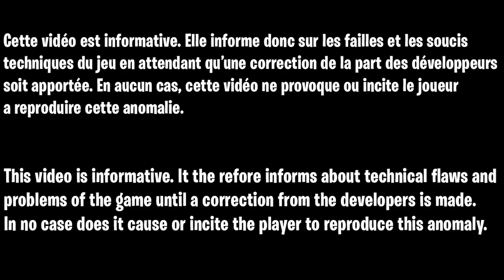COMMENT ÊTRE NIVEAU 200 RAPIDEMENT SUR FORTNITE, FORTNITE XP GLITCH AFK 170 000 XP EN 1 SECONDE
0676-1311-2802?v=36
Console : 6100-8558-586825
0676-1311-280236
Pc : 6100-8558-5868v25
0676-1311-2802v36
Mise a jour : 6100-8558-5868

▬▬▬▬▬▬▬ • BIENVENUE 😍 • ▬▬▬▬▬▬▬

▬▬▬▬▬▬▬ • PARTENAIRES 💪 • ▬▬▬▬▬▬▬

👉StealthGamer:
"SOISCOOLMEC"
"STRIKESOISCOOL"

TikTok "SoisCoolMecYTB"
👻Snapchat "soiscoolmec"

.▬▬▬▬▬▬▬ • TOP DON 💰 • ▬▬▬▬▬▬▬

▬▬▬▬▬▬▬ • MUSIQUE OUTRO 🎵 • ▬▬▬▬▬▬▬